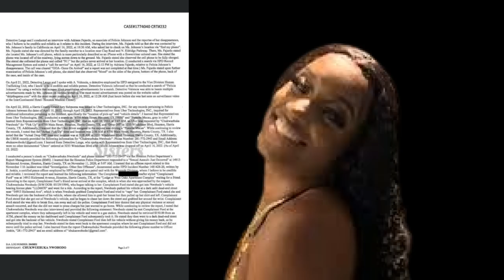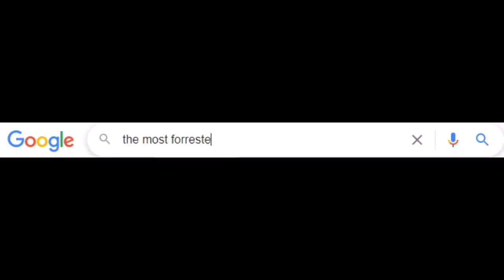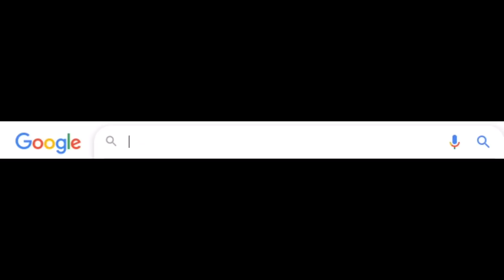Felicia Johnson: A Life Worth $500?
What happened to Felicia? Let's take a look at the details.